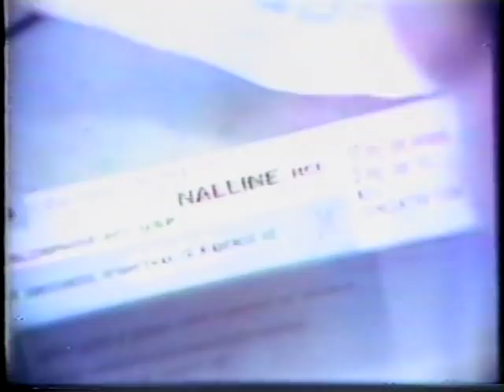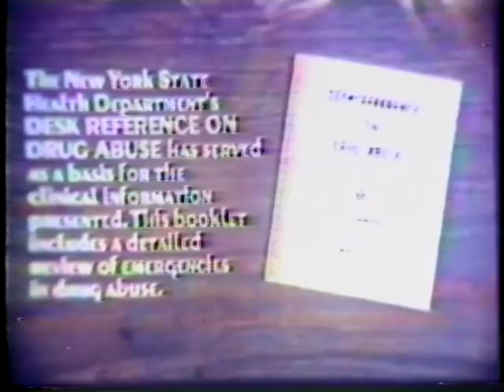What Did You Take?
What Did You Take? - National Archives and Records Administration   - ARC Identifier 37897 / Local Identifier 170.57 - Department of Justice. Drug Enforcement Administration. (07/01/1973 - ).  Set in an emergency room, the viewer watches the drama of the people admitted on various drugs and overdoses.  DVD copied by IASL Master Scanner Timothy Vollmer.